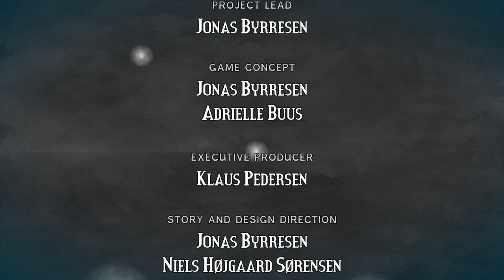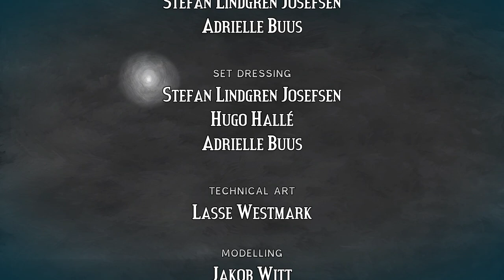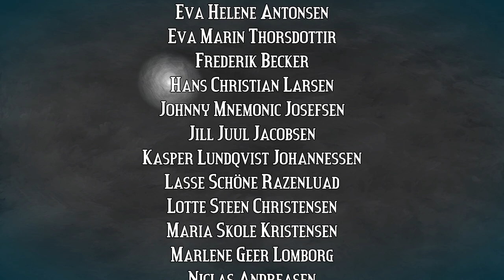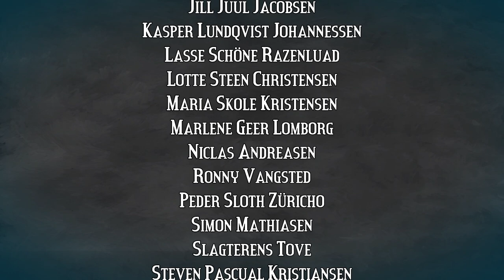Figment Mission The Summit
Hello my name is Visual Walkthrough I am here to help you out with a game called Figment: Journey Into the Mind (Release Date: November 16th, 2022).